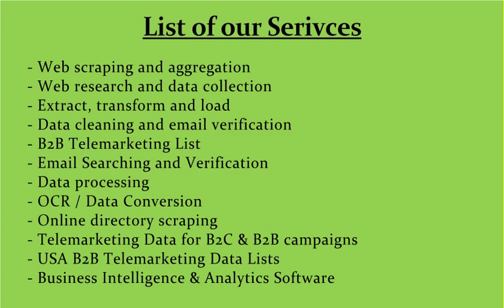Scrape Home Product Details from Target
- Scraping eBay Products Details with ASIN/UPC
 - eBay Scraper Tool, Best eBay Data Extraction Software
 - Scraping Data from eBay - Scrape eBay Product Details
 - Crawling Customer Reviews from Amazon, EBay and Others Online Sites
 - Scrape eBay.com Product Details and Pricing List
 - Scraping Products Information from Amazon Seller Pages
 - Compare Product Prices on eBay with Web Scraping
 - Scraping Product Data on eBay for Comparison
 - Scrape Products and Price From Comparison Sites
 - Scrape Information of Products, Reviews, Ratings and Price List
 - Price Comparison Website I Price Comparison Database List
 - Scraping Price Comparison Website List and Database List